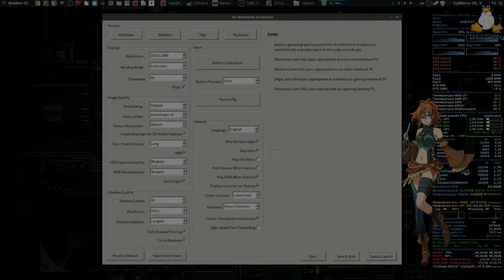Ys: Memories of Celceta / Proton 4.2-3 (Steam)